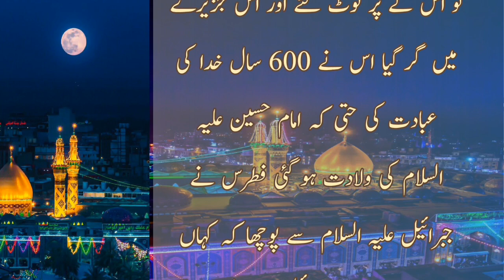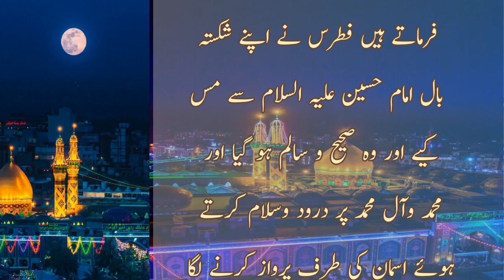Imam Hussain a.s ki Willadat Ka waqia 3 شعبان المعظم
Imam Hussain a.s ki Willadat Ka waqia
Sayed Shaban ahle jant Hazrat
imam Hussain alahissalam
payghambar Islam Hazrat Muhammad
Mustafa kanawasy imam Ali Kay lakhat jiger
aur Hazrat Fatima zahra Ka Noor aaen
Hazrat imam Hussain 3 Shaban ul maazam
4hijri KO peada huwa